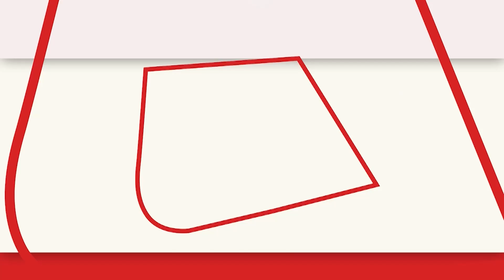Ajmer में बोले PM Modi, कहा- लोगों की बेहतरी के लिए हमने काम किया है | Congress | Aaj Tak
राजस्थान में अपनी रैलियों की शुरुआत पीएम मोदी ने पुष्कर से की है. यहां उन्होंने 15 मिनट तक पूजा-अर्चना की. इसके बाद पीएम मोदी ने अजमेर में रैली की...उन्होंने कहा कि भारत में नई सृष्टि का युग चल रहा है..एनडीए सरकार के 9 साल पूरे हो गए हैं..